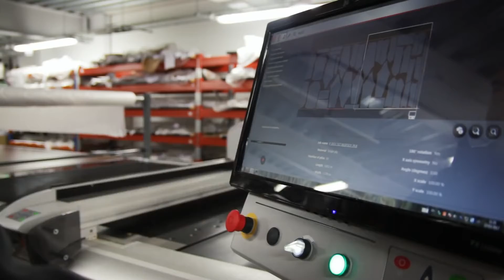25º aniversario de Endura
Endura cumple 25 años este 2018. Repasamos su historia y trayectoria junto a los ciclistas que le han dado fama mundial.

© Video: Endura